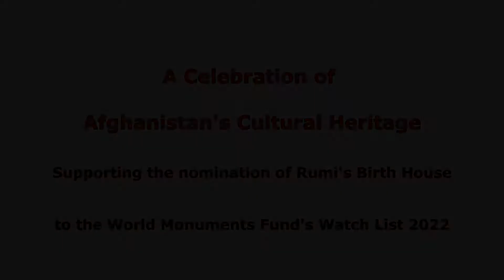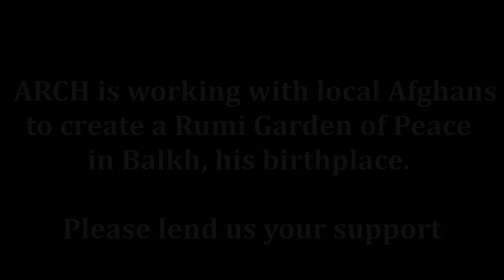Celebrating Afghanistan's Cultural Heritage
Video by: William Humphrey

"O You Who've Gone On Pilgrimage"

Poem Recited by Lina Rozbih

[English Translation]

O you who've gone on pilgrimage - where are you, where, oh where?
Here, here is the Beloved! Oh come now, come, oh come!

Your friend, he is your neighbor, he is next to your wall -
You, erring in the desert - what air of love is this?

If you'd see the Beloved's form without any form -
You are the house, the master, You are the Kaaba, you!

You took that path to that House ten times
Once try this house and get to the rooftop

That House is beautiful, you recounted its features
Give an account of the Lord of that House

Where is a bunch of roses, if you would be this garden?
Where, one soul's pearly essence when you're the Sea of God?

That's true - and yet your troubles may turn to treasures rich -
How sad that you yourself veil the treasure that is yours!

Any support would be greatly appreciated!

[Image Credits]

Staff Sgt Terry, Ian M. (2010). The Chihlzina, or Forty Steps [Photograph]. Afghanistan. PD.

Adamec, David. (2006). Minaret of Jam [Photograph]. Afghanistan. PD.

Adamec, David. (2006). Minaret of Jam [cont.] [Photograph]. Afghanistan. PD.

Trampota, Frantisek. (2017). Badakhshan (Afghanistan) [Photograph] PD.

Sgt. Scar, Ken. (2012). The crystal blue waters of the lakes [Photograph]. Band-e-Amir National Park, Afghanistan. PD.

Farshadusyan. (2018). Band-e Amir National Park [Photograph]. Bamiyan, Afghanistan. |Post

Tais, Didier. (2011). Jumah Mosque of Herat, Afghanistan [Photograph]. Herat Central Blue Mosque, Afghanistan.

Aryoubi, Hogai. (2018). Kabul Mosque [Photograph]. Kabul, Afghanistan. PD.

Burke, John. (1879). Upper Bala Hissar from west Kabul in 1879 [Photograph]. Kabul, Afghanistan. {{PD-US}}.

Sgt. Stewart, Melissa. (2010). Afghan boy flies a kite at the Senjaray Kite flying competition [Photograph]. Senjaray, Afghanistan.

Sutphin, Eric. (2009). A Kite Fighter Launching His Kite [Photograph]. N/A.

Sgt. Schmitz, Stephen. (2012). Afghan National Army soldiers give kites to local Afghan children [Photograph]. Kandahar, Afghanistan. PD. PD.

Sgt. Heidi Agostini (2010). Aruzu Studio Hope Project [Photograph}. Bamiyan, Afghanistan.

@Turquoisemountain. (2021). Heriz Carpet [Photograph]. UK.

@chas.ward.22. (2020). Lapis Lazuli [Photograph]. UK.

Marsh, Barry. (2005). Snow Leopard [Photograph]. N/A. PD.

Wilson, Jim (jim_2wilson). (2019). Snow Leopard, Marwell Zoo [Photograph]. United Kingdom. PD.

Partensky, Peretz. (2011). Nowruz Buzkashi Match in Mazar [Photograph]. Mazar, Afghanistan.

Rumi. TriVision image.

Rumi. Molana image. Artlords

Brad Gooch. @RumiSecrets (2013). Rumi Mural [Photograph]. Dushanbe, Tajikistan.

ArtLords. Rumi Poetry image.

ARCH + Artlords. Rumi Mural images. ARCH.

Akkurt, Sefik. Mevlana Turbesi-KONYA [Photograph]. Konya, Turkey. PD.

Usyan, Farshad and Rasuly, Saraj. Rumi’s Birth House images [Photography]. ARCH project